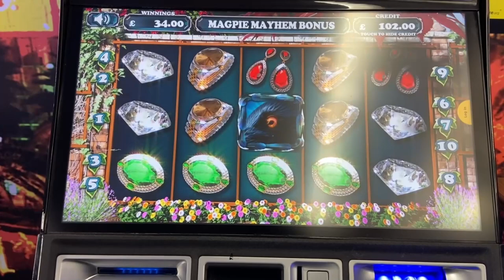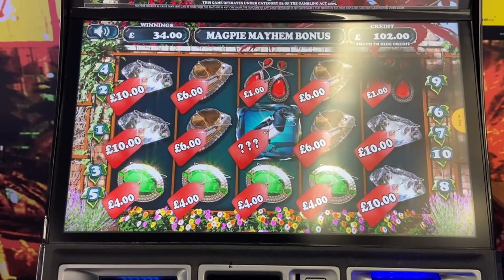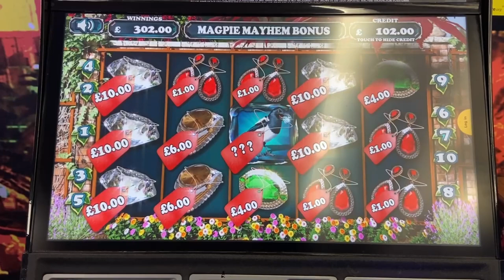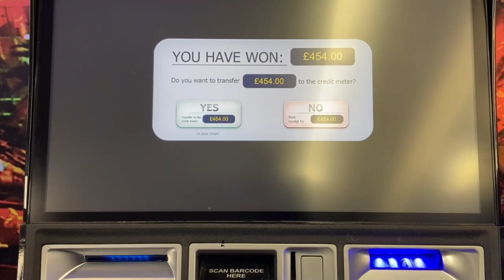MASSIVE Feature On Magpie Mayhem! | Premium Spin Feature In Coral Bookies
Filmed at the end of January 2023.

This clip was taken from a very quick stop in Coral Bookmakers and features Magpie Mayhem on Premium Play. Magpie Mayhem is quite an old slot but was very popular when it was a front screen game.

Videos will be uploaded every Tuesday, Wednesday and Thursday at 19:00.